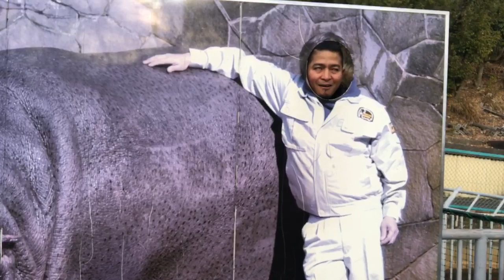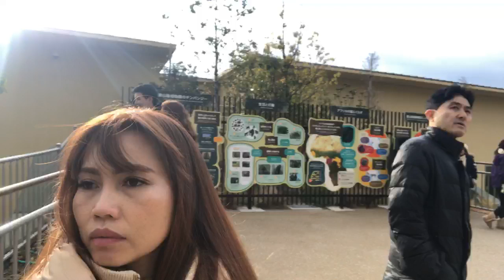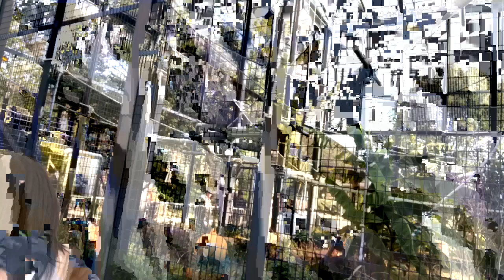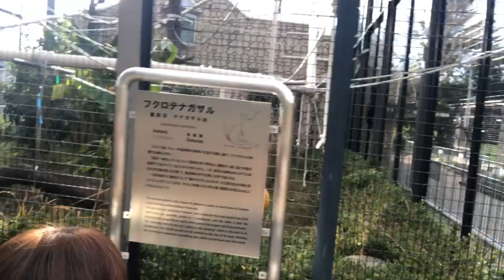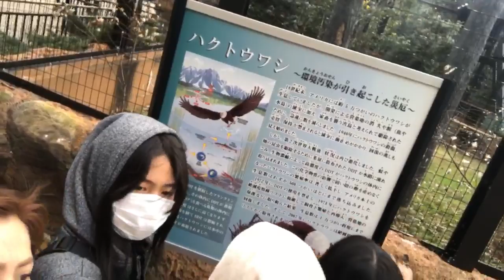Higashiyama Zoo ... nagoya japan